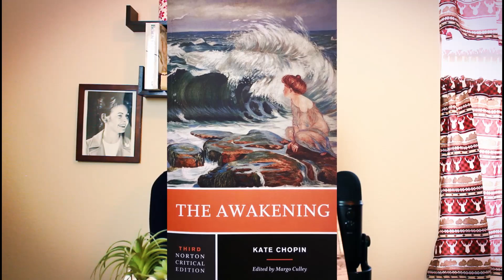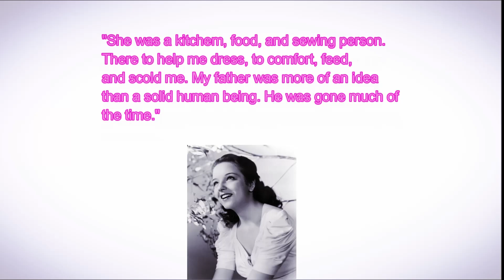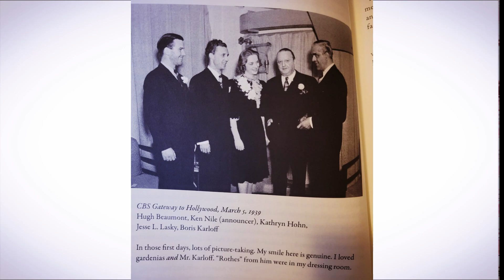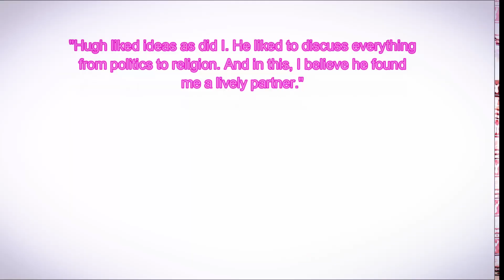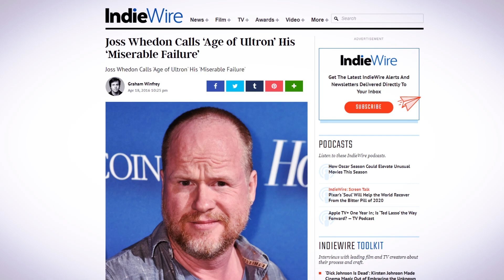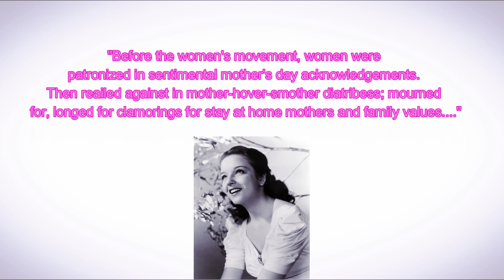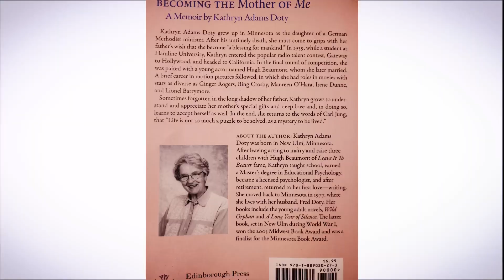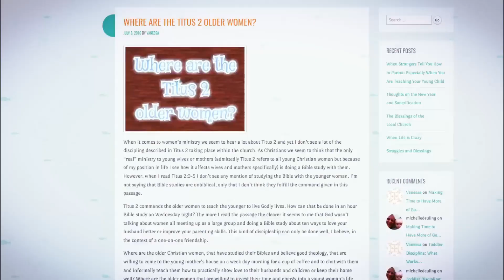Fame, Feminism, and Failed Marriage: The Tragic Story of Kathryn Adams and Hugh Beaumont